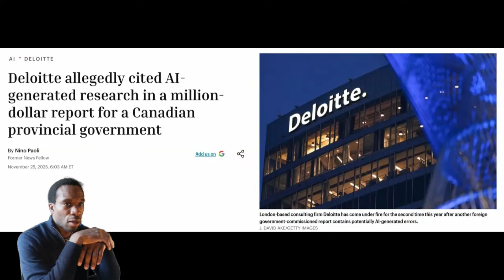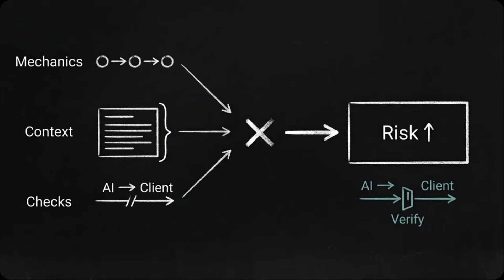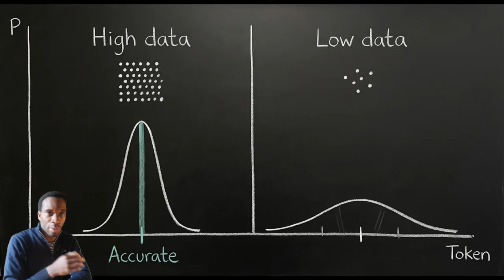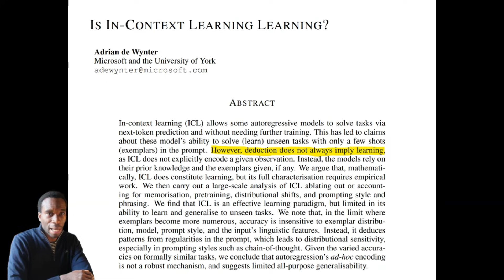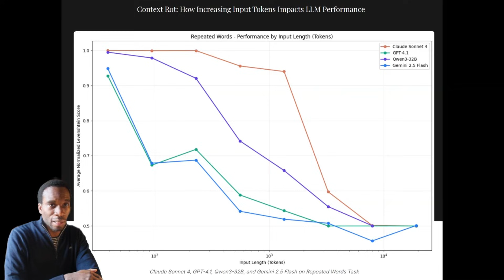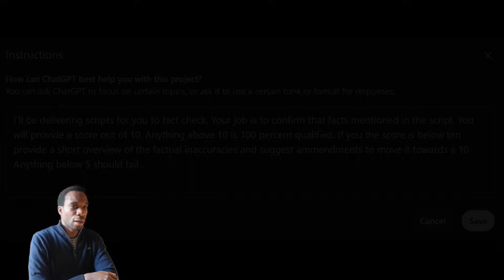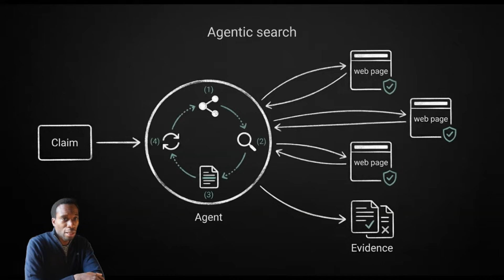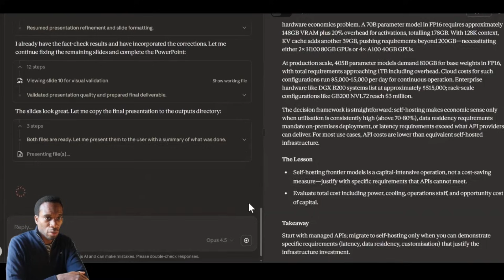AI Might Save You Time. But This Workflow Saves Your Reputation.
If you use AI for professional work, you might be making a hidden mistake that is ending careers and costing firms millions of dollars. From Deloitte to government healthcare plans, major organizations are getting burned by a fundamental flaw in how Large Language Models (LLMs) operate. And most professionals don't even know they're at risk until it's too late.
In this video, we go beyond the surface of "AI hallucinations" to uncover exactly why models like ChatGPT and Claude fabricate information. We examine real-world cases where fabricated references led to legal sanctions and public retractions, and break down the technical reality of "context rot"—why giving an AI more information might actually make it less reliable.
We dive deep into the mechanics of why this happens:

The "Autoregressive" trap: Why AI chooses probability over truth.
The "Lost in the Middle" phenomenon: How large context windows are misleading.
Real-world disasters: The $290k government report and fake legal citations.
A practical, proven workflow to verify AI outputs and protect your reputation.

Whether you're a consultant, engineer, or executive, understanding these verification gaps is no longer optional—it's essential for survival in the AI era.